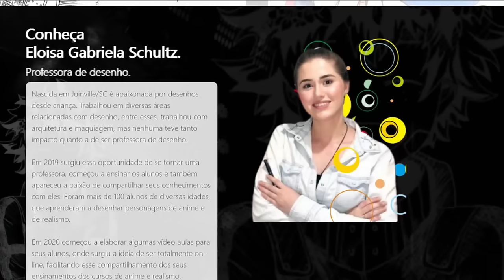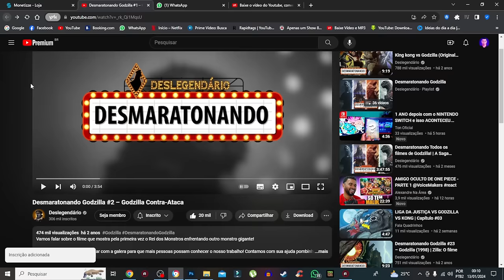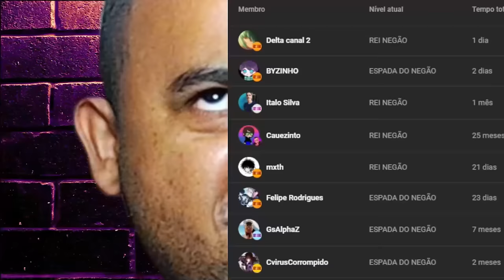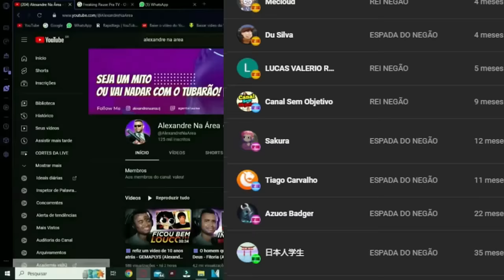Desmaratonando Godzilla #1 e 2# @Deslegendario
💻 Configurações do meu PC:

Processador: Fx 8320e
Mobo: Ga970 USB3
GPU: GTX 1660 Super GDDR6